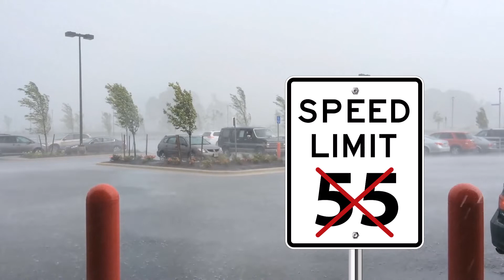National Safety Council | Driver Behavior Series: Speeding Wrecks Lives, Slow Down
In a 24/7 world, we all rush to keep up. We skim emails and texts. We crave grab-and-go foods. Stress plays a role in this behavior. You see stressed out drivers all the time. Some are tailgaters. Some weave in and out of lanes, passing traffic at alarming rates of speed.

Reckless drivers put themselves and others at risk. Speeding is a contributing factor in about one-third of traffic fatalities. Consider your own driving behaviors. Be part of the safety solution.

Speed limits are set to frame expectations and keep all road users safe. But there are times when even traveling at the posted limit might be too fast – during inclement weather, in construction zones or at night.

Let’s not let the frustrations of daily life get under our skin. Instead, let’s savor those special moments with coworkers, friends and loved ones. Let’s slow down.

Our Driving Concern is your key to roadsafety.